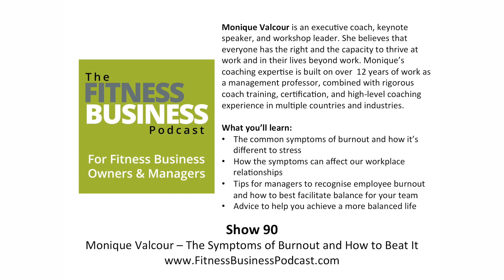EP 90: Monique Valcour – The Symptoms of Burnout and How to Beat It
What are the symptoms of burn out and how to beat it.

What you will learn:

-The common symptoms of burnout and how it's different from stress
-How the symptoms can affect our workplace relationships
- Tips for fitness managers to recognize employee burnout and how to best facilitate balance for your team
- Advice to help you achieve a more balanced life

Monique Valcour is an executive coach, keynote speaker, and workshop leader. She believes that everyone has the right and the capacity to thrive at work and in their lives beyond work. Monique’s coaching expertise is built on over  12 years of work as a management professor, combined with rigorous coach training, certification, and high-level coaching experience in multiple countries and industries.

What you’ll learn:
–The common symptoms of burnout and how it’s different to stress
–Tips for managers to recognise employee burnout and how to best facilitate balance for your team